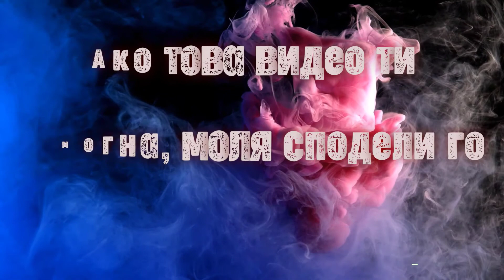Вътрешният ДИАЛОГ | Гласовете в ГЛАВАТА ни | Страхът от НЕИЗВЕСТНОТО | Аделина Димитрова 🤫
Откъде идва вътрешния диалог, който всички ние водим в главите си?

✔️ Тук ще разбереш повече за това както и какво представлява страхът от неизвестното 6:10!

💜 Благодаря на всички, които ми писаха и ме вдъхновиха да направя това видео!

💯 Влез в клуб "Осъзнато творене" още днес и се възползвай от всичките му предимства

❗️ Заповядай в Телеграм канала "Осъзнато творене"

🧠 Промени живота си с този 60 минутен аудио курс, на който ще узнаеш как да възпиташ ум, който да ти носи позитивен фокус и живот, изпълнен с щастие и удовлетворение.

💯Промени живота си сега като се запишеш на уникално индивидуално обучение "Промени своята реалност" за 45 дни:

📔 Избери и купи СПЕЦИАЛЕН ТЕФТЕР, създаден лично от МЕН, в който всяка история става реална:
1. (Аз съм Творецът на моята реалност) I am the Creator оттук:
2. (Аз съм Mагът на моята реалност) I am the Magician оттук:
3. (Дневник на благодарността) I am grateful оттук:
4. (Дневник на сънищата ми)  Dream Keeper Journal оттук:
5. (Скицник "Слънчогледи") Sunflower Sketchbook оттук:

✨ИЗТЕГЛИ БЕЗПЛАТНO моята пдф КНИГА с въпросник "Съвместими ли сме" и разбери какво ЦЕНИ партньорът ти, за да положите основите на ДЪЛГОТРАЙНА връзка. ✨

🙏Ако това, което правя ти помага и искаш да ме подкрепиш, може да го направиш чрез дарение на:

🙏 Благодаря ти за вниманието!🔥

Аделина Димитрова 2021